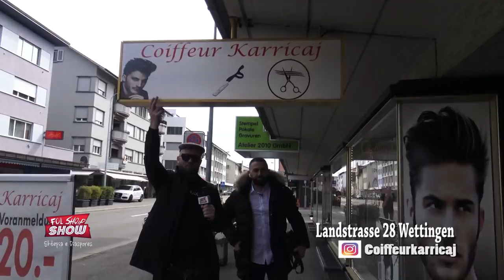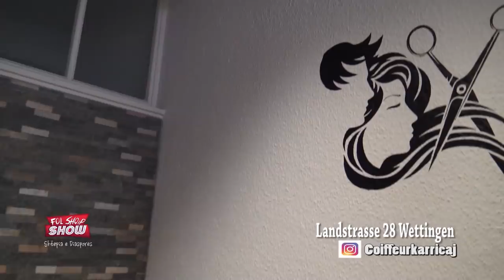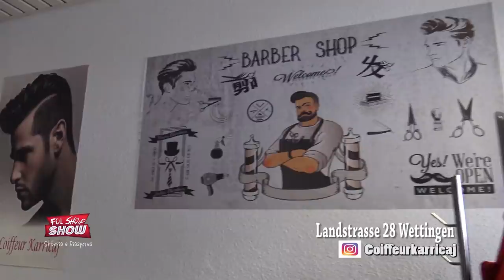''Fol Shqip'' Show - Coiffcurkarricaj (Hauptstrasse 22 Niedergosgen) 10.04.2021